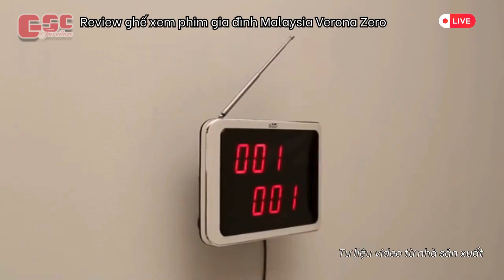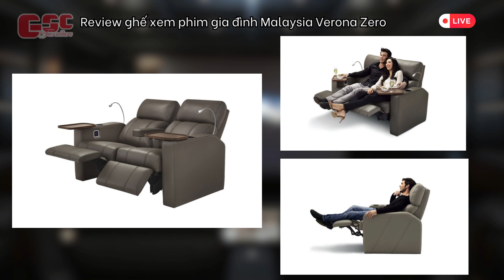Review ghế xem phim gia đình Verona Zero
Malaysia Verona Zero là ghế xem phim cao cấp được nhập khẩu từ Malaysia. Sản phẩm sở hữu rất nhiều tiện ích như: bàn mini, đèn đọc sách, cổng sạc điện thoại, bảng điều khiển đa năng,...
Đi đôi với thiết kế đẳng cấp là phần đệm tựa được làm bằng mút dày dặn, bọc da cao cấp. Từ bảng điều khiển, Malaysia Verona Zero có thể tự ngả lưng ra phía sau, nâng phần tựa chân lên, khiến cho chiếc ghế giống như một chiếc giường đa năng.
Đến nay, đây là dòng ghế xem phim gia đình nhập khẩu bán chạy nhất của GSC Việt Nam.
Để hiểu rõ hơn về sản phẩm, hãy cùng MC Quỳnh Hoa review tổng thể sản phẩm nhé.
ghehoitruong.vn Chuyên cung cấp các sản phẩm bàn ghế hội trường, ghế rạp chiếu phim,...Với hàng trăm mẫu mã luôn có sẵn, chúng tôi tự tin có thể đem lại cho khách hàng những sản phẩm tốt nhất thị trường hiện nay.
Địa chỉ: Số 35 Lô D6, KĐT Geleximco, Lê Trọng Tấn, Hà Đông, Hà Nội